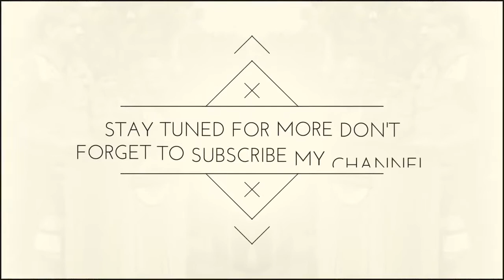Pakistan's Prime Minister Flies an F 16 in Rear Cockpit